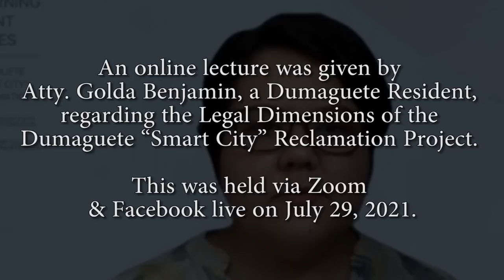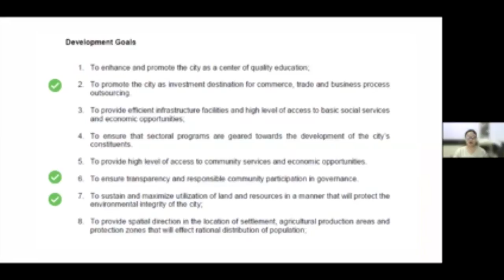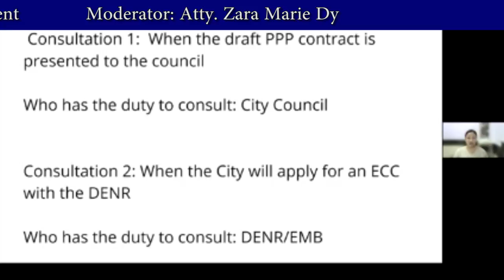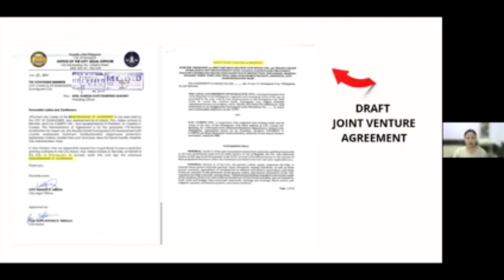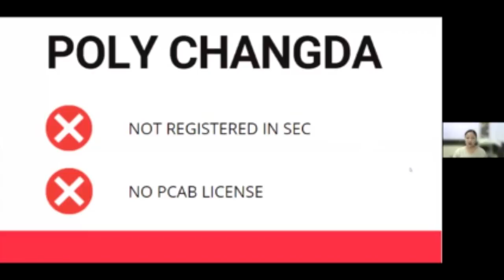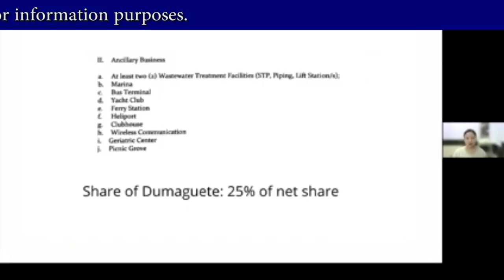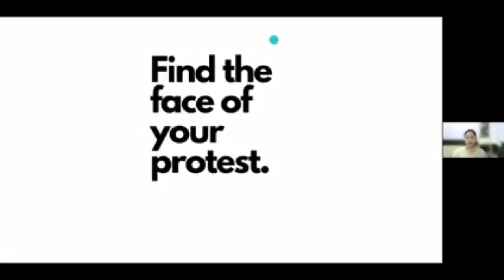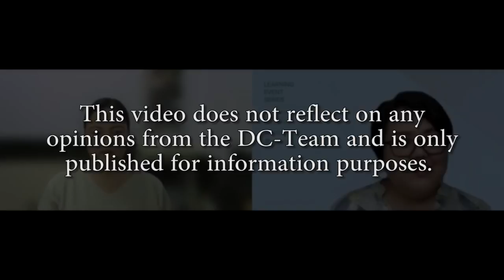174ha Dumaguete Reclamation Project - Legal Dimansions (Learning Event Series 3)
The Learning Event Series is a series of webinars, where different speakers talk about other topics every session. All topics are connected to the proposed 174 ha reclamation project, just 30 meters off the shoreline of Dumaguete City. The reclamation area is dubbed as "Smart City", which is supposed to give the city of gentle people a boost towards our bright future.

174ha Dumaguete Reclamation Project - Legal Dimansions (Learning Event Series 3)

The third lecture is given by Atty. Golda S. Benjamin, a Dumaguete Resident, regarding the legal dimensions of the 174 ha Dumaguete Reclamation Project

Follow the abovementioned page to stay informed about upcoming events and announcements.

The Learning Event Series is supported by the Rotary Club of Dumaguete South and the Dumaguete City Host Lions Club